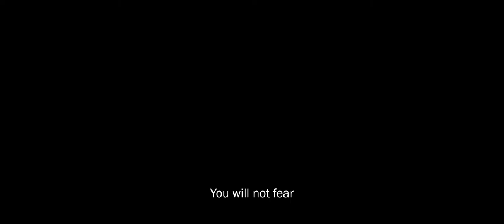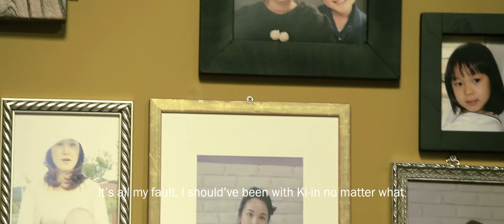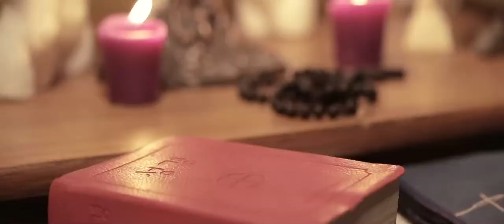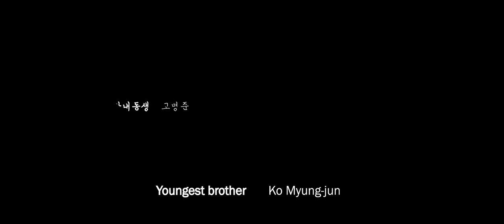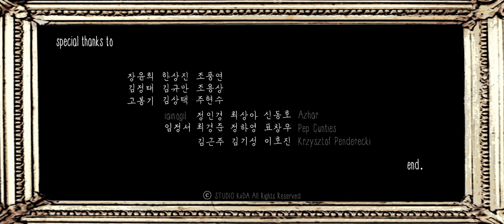[Horror Film] O Ki in's SIN, misattribution 1080p with english subtitle /오기인의 죄, misatrribution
O Ki-in's SIN, misattribution

Weakness, the unwanted heritage of pedigree

The always nice mother who bereaved her husband when she was still young and lost her young kid because of the accident.
And her deaf child Kiin who lives day by day by her devoted care suffers an unknown disease.
Suddenly, the dead family starts to visit their own monotony space.
2014. HD. 10m10s. color. cult film .2.35:1. stereo 신기린(KiRIN SiNN)